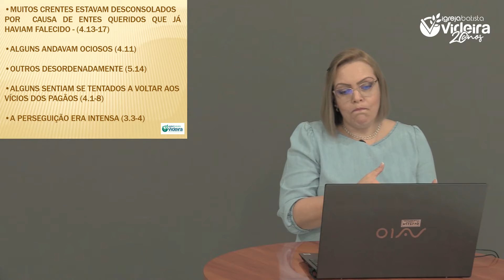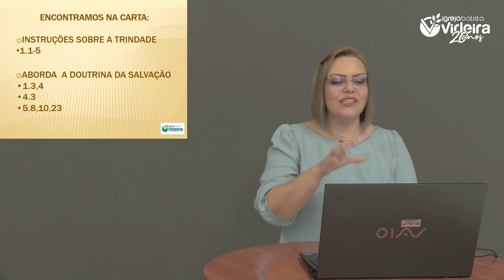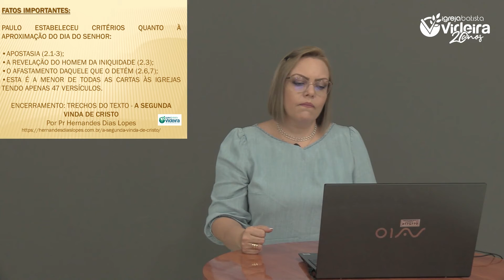Panorama Bíblico - Novo Testamento - Aula 59 – I e II Tessalonicenses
Com Regiane Marques

Nossos slides e esboço se encontram no Telegram.
Já entra lá e dá uma olhadinha no nosso conteúdo.